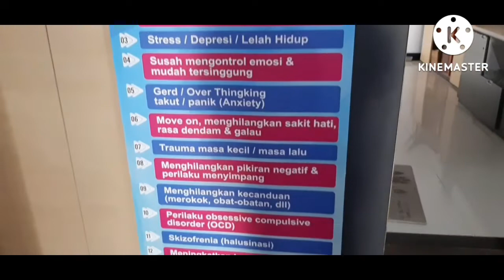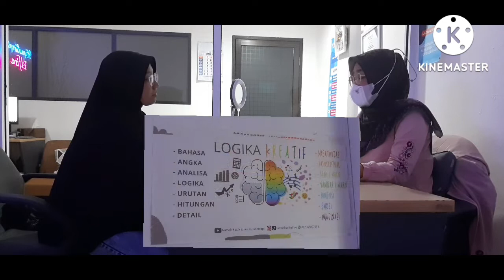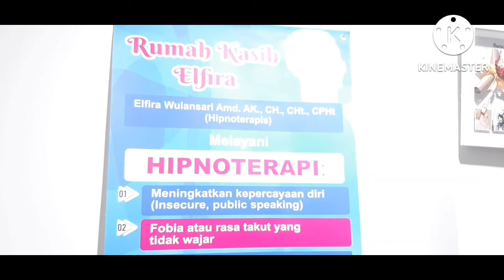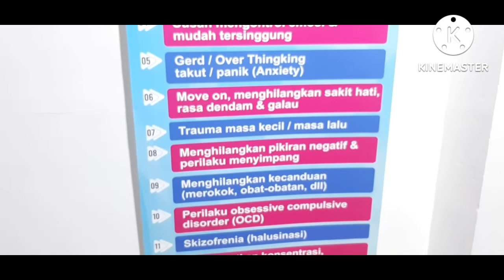HIPNOTERAPI DI RUMAH KASIH ELFIRA || PENDERITA GERD (ASAM LAMBUNG) || AKAR MASALAH INNER CHILD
Hai gess bagi kalian yang mungkin merasakan sesuatu hal yang tidak normal dalam hal mental health.. aku saranin untuk coba hipnoterapi di Rumah Kasih Elfira... semoga Allah SWT memberikan kita jalan untuk menuju kesembuhan.. Amiin 🤲

Alamat praktek :

JAKARTA
Graha Engka
Jln. Poltangan No. 48
Pejaten Timur Ps. Minggu
Jakarta Selatan

BEKASI
Familya Urban
Gayatri AD 23 Mustika Jaya
Bekasi Timur